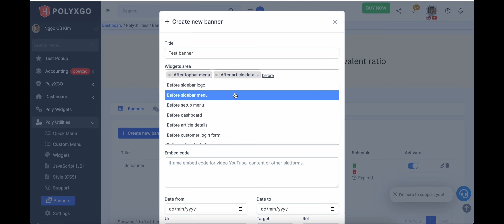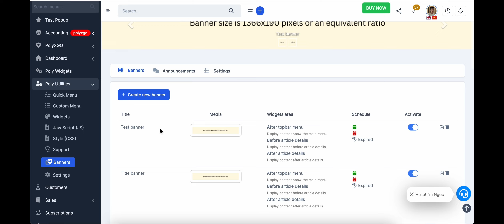How to Create Banners in Perfex CRM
✅ To create banners or announcements displayed on the Perfex CRM system after installing the PolyUtilities module, follow these steps:

📌 Step 1: Navigate to PolyUtilities/Banners.

📌 Step 2: Select “Create new banner” and enter the information for the banner to be displayed. Each banner currently supports the following parameters:

•— Title: The banner’s title.
•— Widgets area: Choose positions where the banner will be displayed within the system. Refer to the widget area list here.
•— Each banner media supports 4 types:
•—•— Upload image: Upload a custom image.
•—•— Link image: Use an image link from an external source.
•—•— Embed iframe code: Insert HTML embed iframe code.
•—•— HTML/Text: Custom HTML or plain text content.
•—•— Date from: Start date for display. If not set, it defaults to the current date.
•—•— Date to: End date for display. If not set, the banner will remain active if its status is enabled.
•—•— Url: Redirect URL when a user clicks on the banner.
•—•— Target: _blank for external sites, or customize as needed.
•—•— Rel: For external links, set to nofollow if not transferring backlink authority to the URL.
•—•— Is active?: Banner activation status.

📌 Step 3: Configure animation effects for the banner slider under the Settings section.

•— Activate all banner positions?: Enable/disable the display status of all banner sliders.
•— Autoplay?: Enable automatic animation.
•— Show controls?: Display navigation buttons on the slider.
•— Thumbnails?: Show thumbnails on the slider.
•— Transition effects: Supports fadeInOut, slide, flip, flipX, flipY, zoomInOut, jackInTheBox, rotateInOut effects.